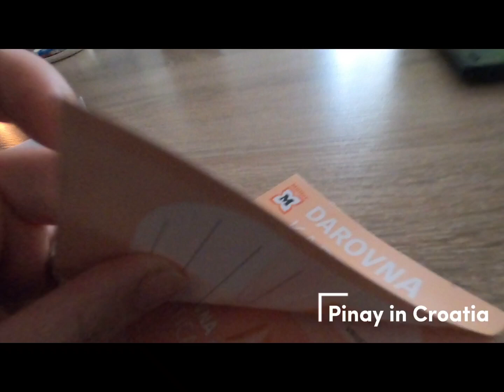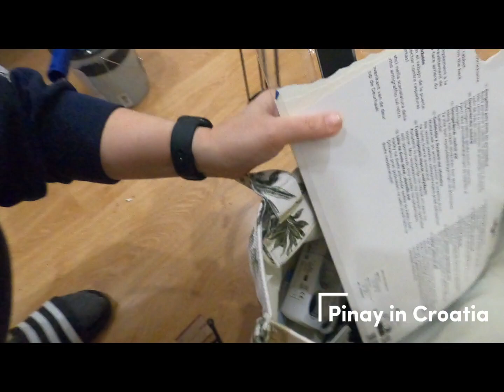BUSY MUNA ANG GANAP TODAY! | BUHAY CROATIA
handyman lagid daw siya eh.